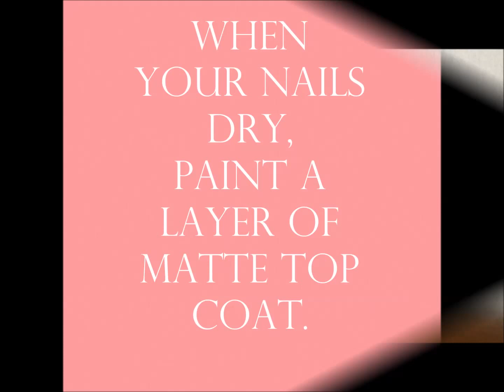CHOCOLATE SYRUP ON STRAWBERRY ICE CREAM NAILS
I used:
1.Flormar base and top coat
2.Golden Rose 46
3.Eveline cosmetics 430
4.Flormar 420
5.Flormar N008
6.Flormar 423
7.Dotting tool
8.Nail art brush